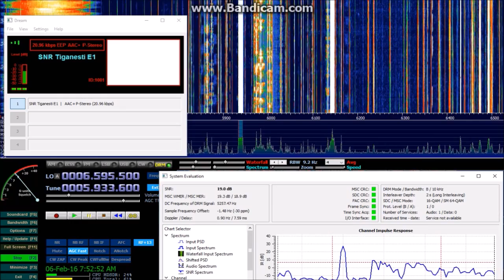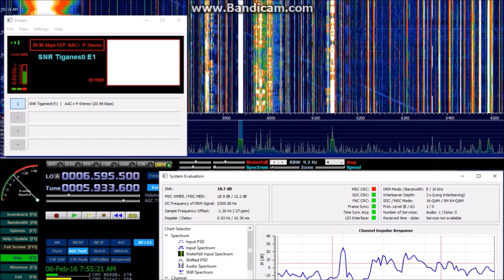DRM Radio Romania International 5940 kHz